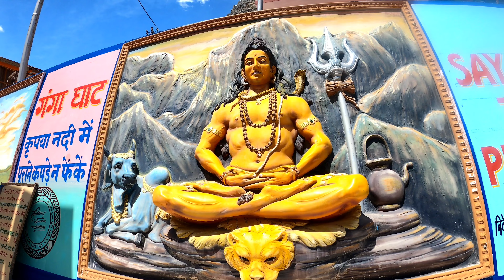चार धाम यात्रा जोरो शोरो पर - रौनक बढ़ी || Gangotri Dham Yatra 2023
✅️गांव में खुशी की लहर || मां गंगा की उत्सव डोली पहुंची मुखवा || Pahadi Lifestyle Vlog || Vlog 35